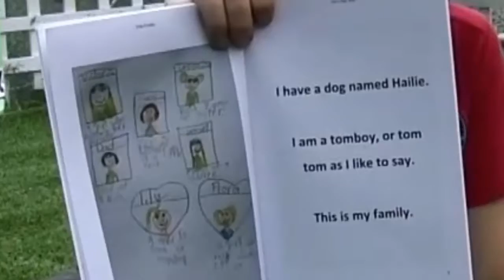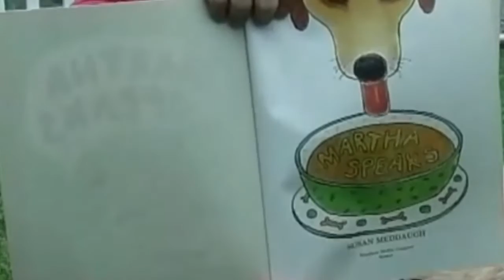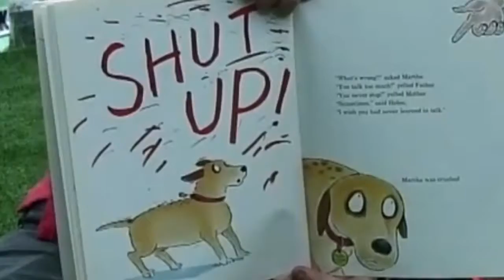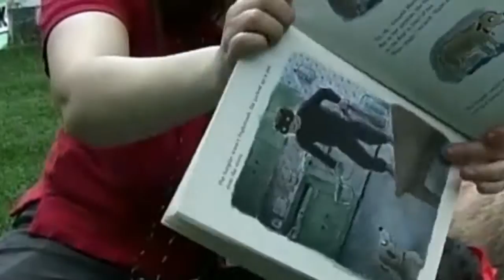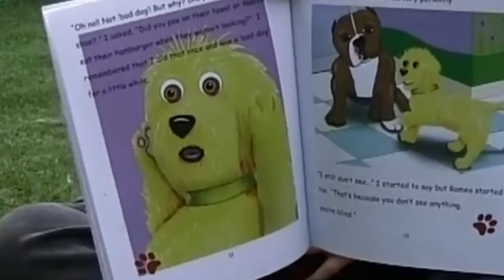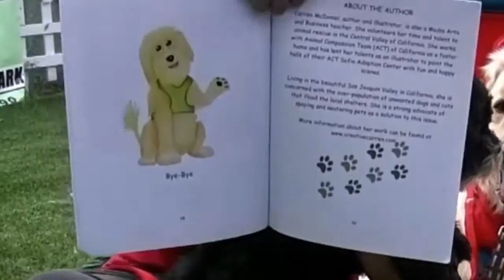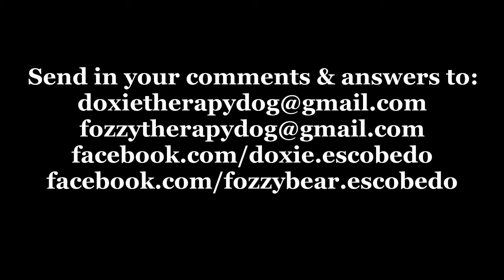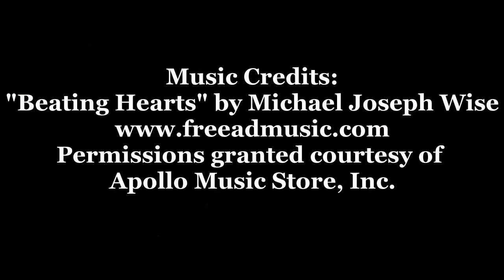Meet the Dog Family! Read to a Dog Virtual Therapy Dog Visit #10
Doxie and Fozzy Bear are joined by Doxie's mom, Rita and littermate, Tiger in today's episode! The boys also show off their dance moves and jumps during the training session and read some great books!

Doxie and Fozzy Bear are two certified therapy dogs who love kids and reading! To skip to a section or story in the video, please click the time codes below:

00:46 "Vici One Way" by Ella Frisby
06:32 "Martha Speaks" by Susan Meddaugh - Featuring Special Guest: Doxie's mom, Rita!
18:31 Fozzy and Doxie dance and do jumps! - Training Session
22:42 "Benjamin's Best Bully Buddy" by Carren McDaniel - Featuring Special Guest: Doxie's brother, Tiger!
30:15 "Time Cat" (Chapter 9) by Lloyd Alexander
43:06 Question & Answer Session